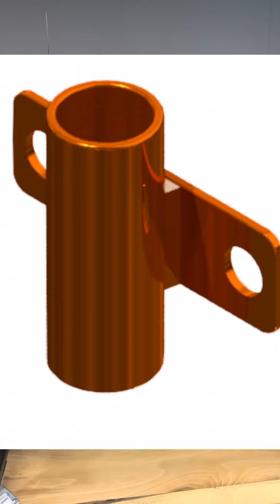Stojak mobilny na 15 sztang | Prezentacje sprzętu